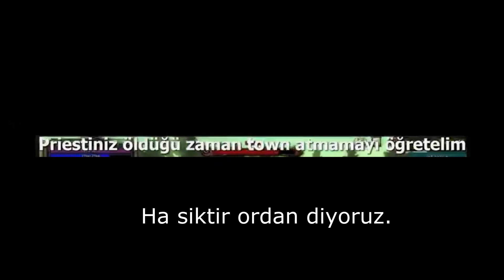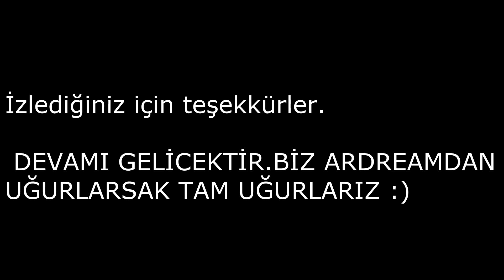DryStalks CMAS Pk Movie WHO Final Movie (ARDREAMDAN UĞURLAMA) PART 1